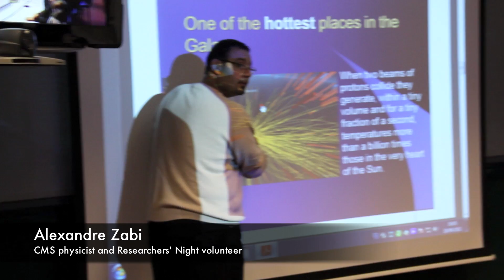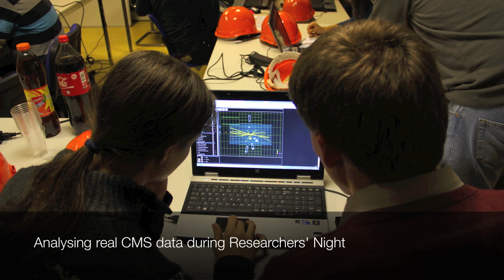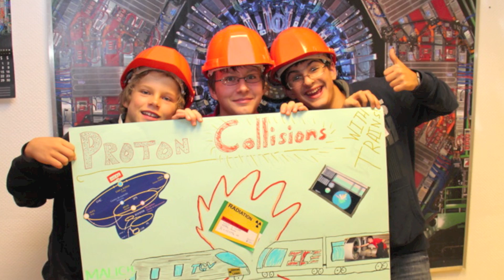Researchers' Night 2012 at CMS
Over 40 students from around Geneva as well as other European countries visited CMS on 28 September for a unique evening of activities on the site of the CMS Control Room.